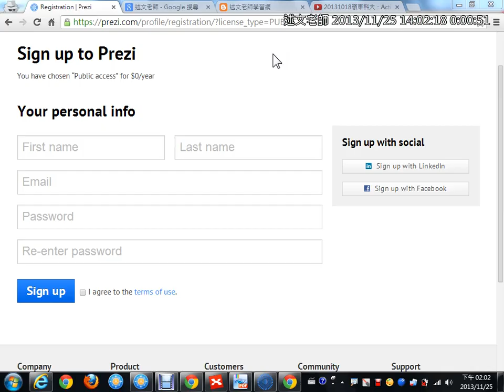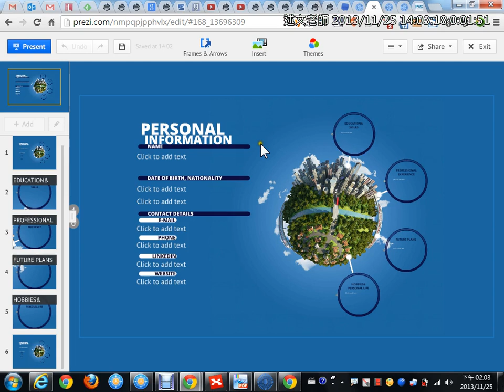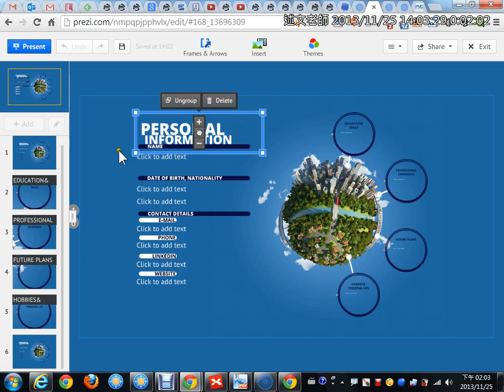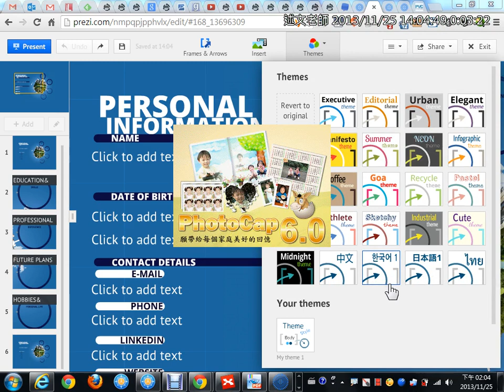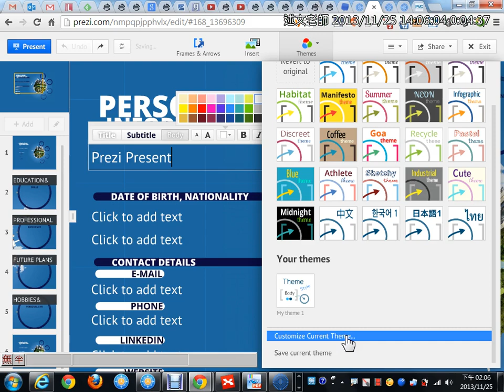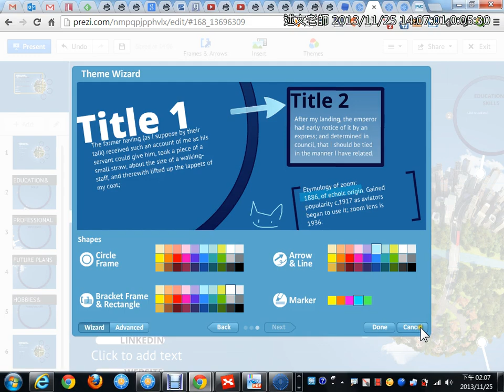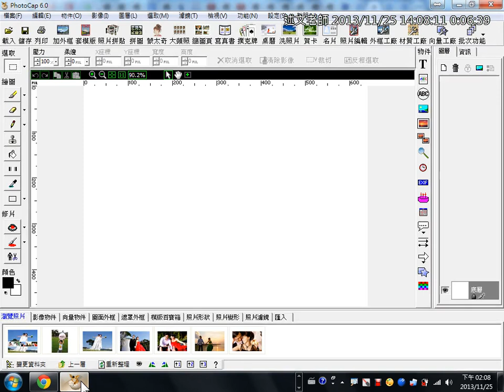04Prezi文字輸入、中文佈景主題的使用與自訂佈景主題